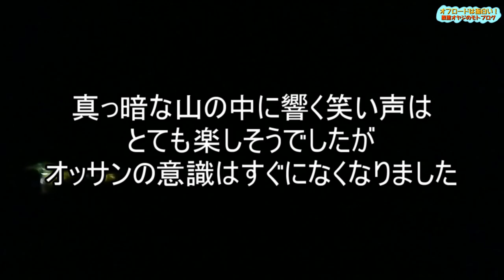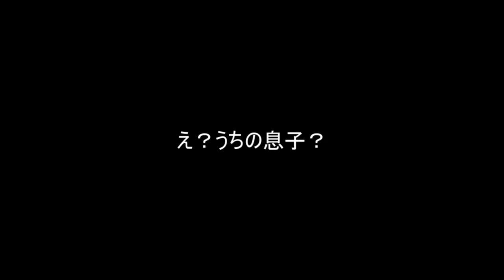タイスケカップ 山口県唯一のハードエンデューロに参加したら楽しすぎた 腹黒オヤジのモトブログ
山口県宇部市の笛太郎ファームで開催のハードエンデューロ！

[motovlog]

撮影機材
ＡＰＥＭＡＮ　Ａ６６

Xperia　SO－０３J(携帯電話）

音声